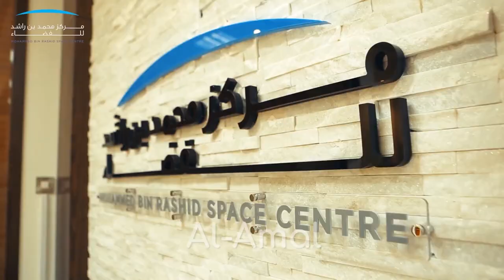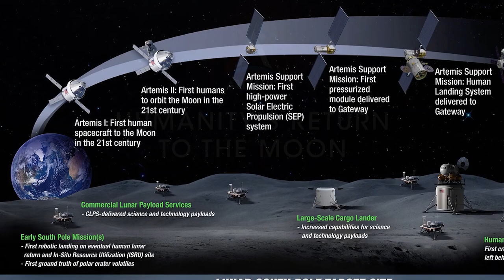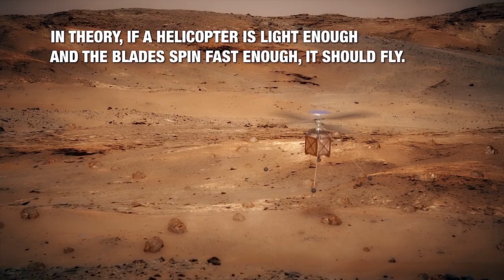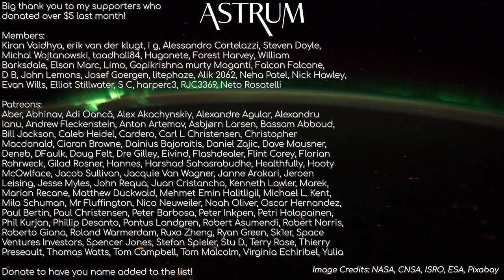The Most Important Space Missions Launching In 2020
What's happening in 2020 with space agencies across the world? Check out their channels here:

Image Credits:
NASA
ISRO
ESA
CNSA